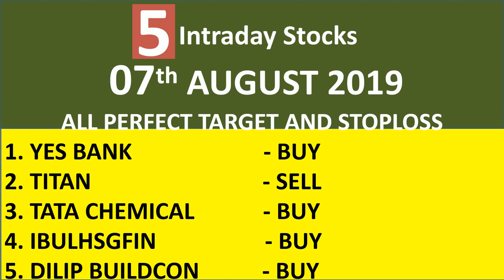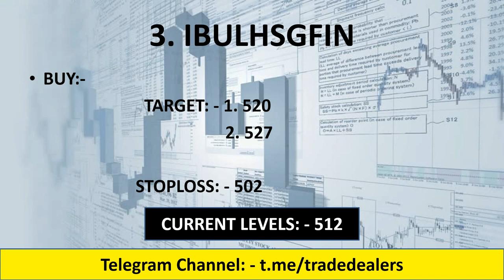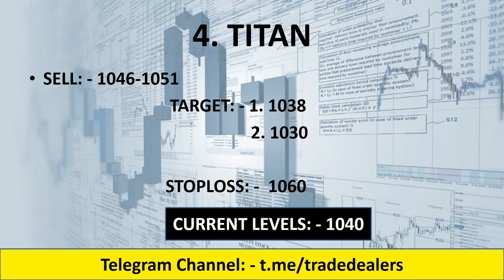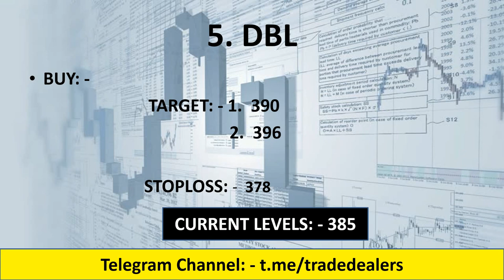#07 August.19 - 5 Intraday Stocks for Wednesday |Nifty and Bank Nifty Technical Analysis |RBI Policy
1. TATACHEM

2. IBULHSGFIN

3. TITAN

4. DBL

5. YES BANK

YOUTUBE.COM/C/INTRADAYGUIDE